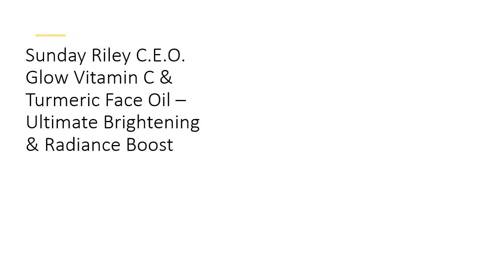Sunday Riley C.E.O. Glow Vitamin C & Turmeric Face Oil – Ultimate Brightening & Radiance Boost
Elevate your skincare routine with Sunday Riley C.E.O. Glow Vitamin C & Turmeric Face Oil, a luxurious treatment designed to infuse your skin with unparalleled brightness and vitality. This advanced formula combines potent Vitamin C with golden turmeric to provide an instant glow and powerful antioxidant defense. Experience a transformative boost in radiance and clarity as cold-pressed, nutrient-rich extracts rejuvenate your complexion.

This face oil delivers exceptional results, brightening your skin while fighting signs of aging and dark spots. The Vitamin C works to even out your skin tone and diminish the appearance of hyperpigmentation, while turmeric calms and nourishes for a smoother, more even texture. Perfect for daily use, C.E.O. Glow is designed to make your skin look and feel more radiant with every application.

Our commitment to clean beauty is reflected in this formula’s purity: free from sulfates, parabens, gluten, phthalates, and fragrances, it ensures a gentle touch suitable for all skin types. As a vegan and cruelty-free product, it aligns with our ethical standards, offering you both luxurious and responsible skincare. Feel confident knowing your beauty routine is both effective and ethical.

With its advanced, clinically-proven ingredients and a dedication to sustainability, Sunday Riley C.E.O. Glow stands out from the rest. The Zero Waste Oil Process and B Corp certification highlight our commitment to environmental responsibility and social impact. By choosing C.E.O. Glow, you're not only enhancing your beauty but also supporting a brand that values integrity and innovation.

Transform your complexion with Sunday Riley C.E.O. Glow, the ultimate solution for radiant, youthful skin. This exceptional face oil delivers visible results while fitting seamlessly into your skincare routine, saving you time and money on multiple products. Embrace the glow and enjoy a brighter, more luminous complexion with every drop.